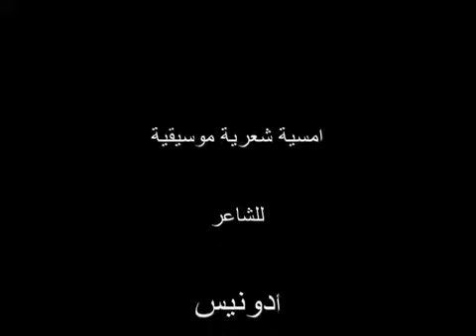Adonis & Raed Khoshaba - العود والشعر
Hochgeladen am 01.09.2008 und um 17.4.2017

An evening of poetry by the poet Adonis in the House of Literature in Bonn amd
the music of the Oud player Raed Khoshaba